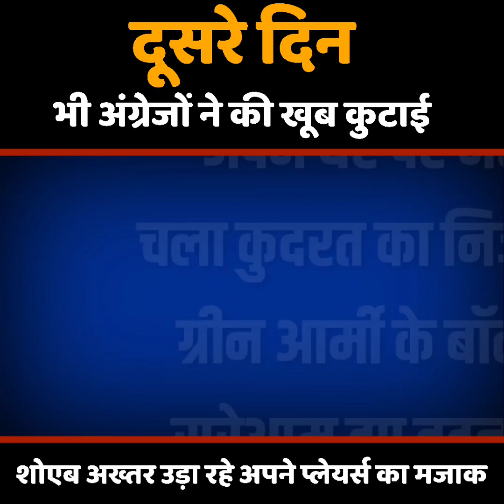Shoaib Akhtar ने उड़ाया अपनी ही Team का मज़ाक! दूसरे दिन भी अंग्रेजों ने Pakistan को खूब कूटा !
Pakistan को उसी के मुल्क में अंग्रेजों ने शर्मसार कर दिया, Shoaib Akhtar भी उड़ाने लगे अपनी ही Team का मज़ाक! रावलपिंडी की इस कटाई को नहीं भूल पाएगी Babar सेना!